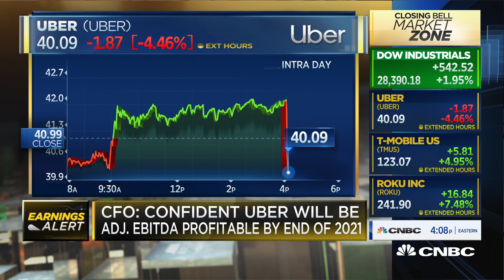Uber misses on revenue, $3.13B vs. $3.20B estimated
Deirdre Bosa joins 'Closing Bell' to report Uber's quarterly results.

Uber and Lyft got their way in California, with voters supporting their Proposition 22 ballot measure.

Prop 22 will exempt these and other “gig economy” companies from a law that would have forced them to treat drivers and delivery workers as employees. Instead, they will be able to continue treating them as independent contractors, saving the companies money on employee expenses such as paid sick days, unemployment insurance and health care.

Shares in both Uber and Lyft rose more than 10% on Wednesday following the projected win.

Now, the companies and labor advocates will turn their attention to other states weighing similar labor law changes.

Uber CEO Dara Khosrowshahi has even appealed to President Donald Trump and U.S. lawmakers to consider “a third way” of classifying drivers, similar to what Prop 22 provides but at the federal level. The proposition allows the companies to offer drivers partial benefits, such as a minimum base pay that’s higher than the federal minimum wage, and health-care subsidies for some drivers depending on the average amount of hours they spend giving rides or making deliveries each week.

Both companies, along with delivery companies DoorDash, Instacart and Postmates, which Uber plans to acquire, poured millions into the $203 million support effort, breaking records for a single campaign initiative in the state. The opposition raised just about $20 million despite pulling support from Democratic presidential nominee Joe Biden.

Critics point to the ride-hailing and food delivery companies’ expenditures as a sign of excessive corporate influence. The companies claim they are backing a measure that many of their own drivers and delivery workers support.

Now that voters have weighed in, attention will largely shift to policymakers considering labor reforms or with their own AB5-style laws on the books, like New York and Massachusetts.